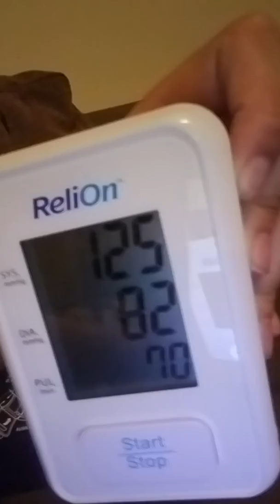What's my blood pressure?